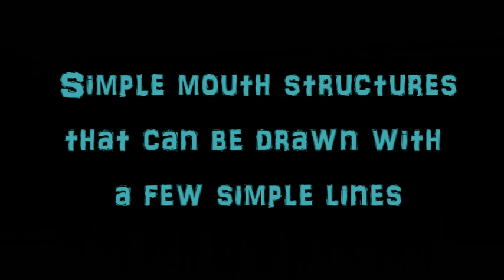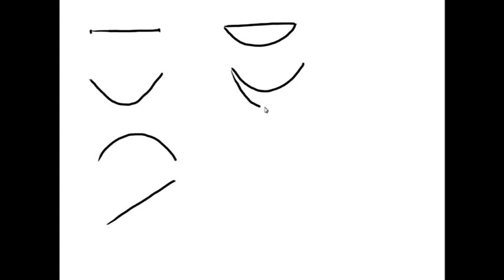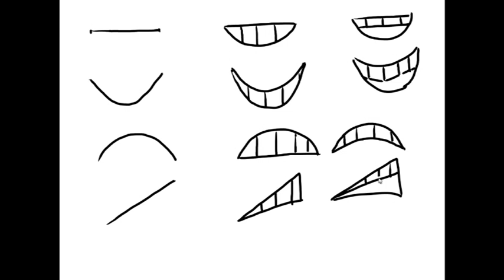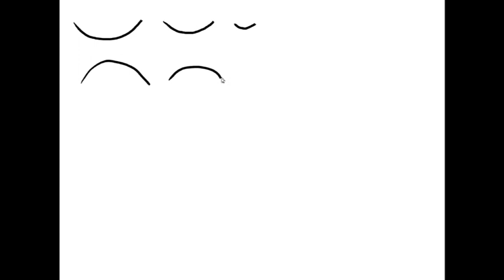Drawing Simple Cartoons PART 4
This is Episode 4 of my series where we look at drawing different types of mouth structures using simple lines